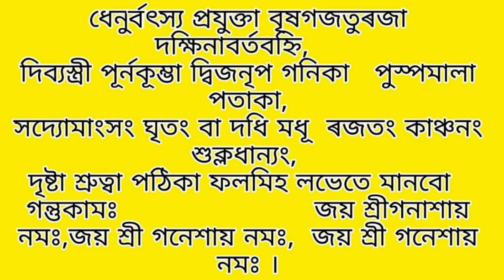আজিৰ দিনপঞ্জী১৬অক্টোবৰ,২৯আহিন#astrology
আজিৰ দিনপঞ্জী#

‌Aries rashifal,
‌Taurus rashifal,
‌Gemini rashifal,
‌Cancer rashifal,
‌Leo horoscope,
‌Virgo horoscope,
‌Libra rashifal,
‌Scorpion rashifal,
‌Sagittarius rashifal,
‌Capricorn rashifal,
‌Aquarius rashifal,
‌Pisces rashifal,
‌daily rashifal videos,
‌Indian horoscopes,
‌Zodiac signs,
‌navagraha centre rashifal,
‌today rashifal,
‌ৰাশিফল,
‌আজিৰ ৰাশিফল,
‌rashifal news,
‌indian astrology,
‌indian rashifal,
‌astrological predictions,
‌aaj ka rashifal